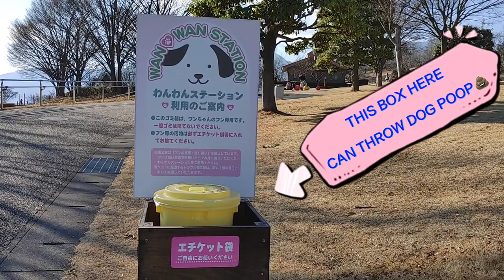DOG WALK in beautiful park